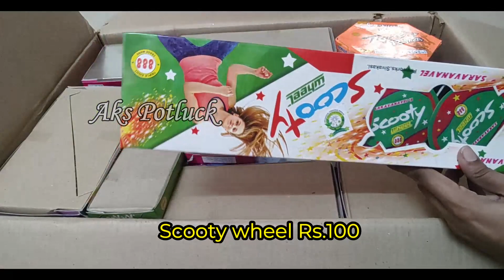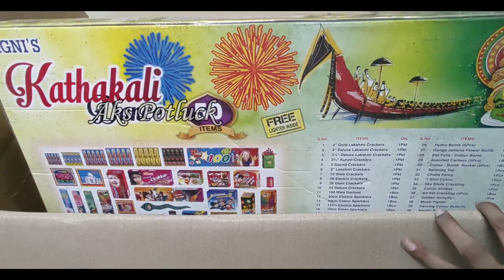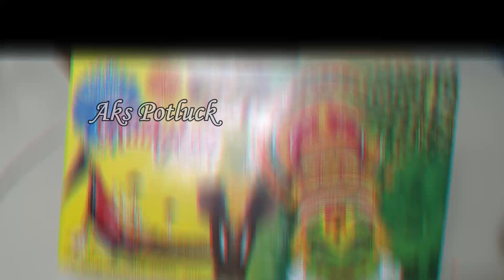Unboxing Crackers in Tamil along with Offer Price | 100% Worth of Buying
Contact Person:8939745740